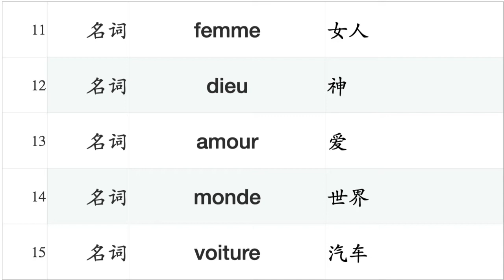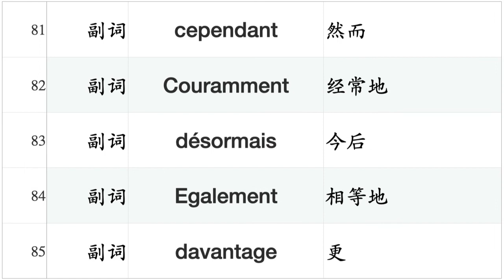法语最常用100词